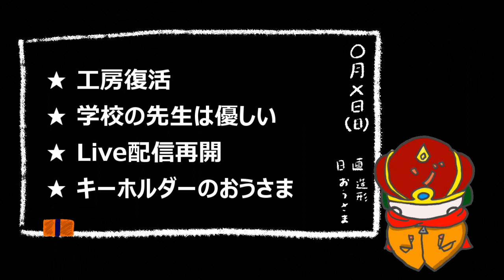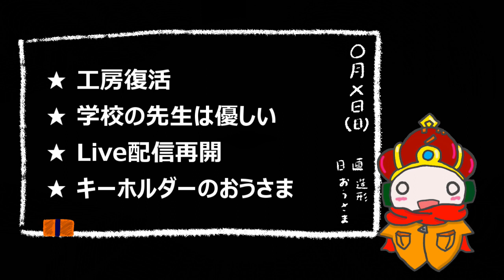【Radio 錬金術式】工房復活！！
また戻って来ました。作品作りに精進していきます！これからもみなさん、よろしくお願いします！